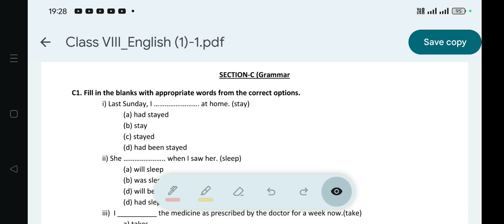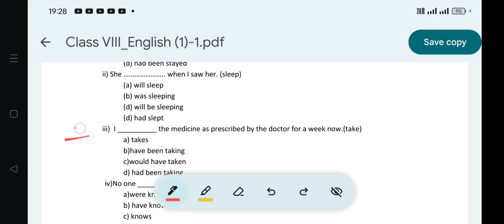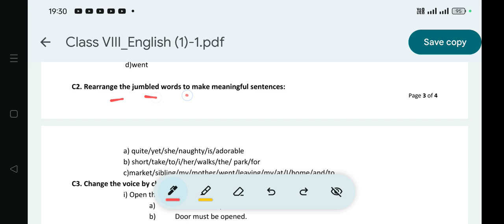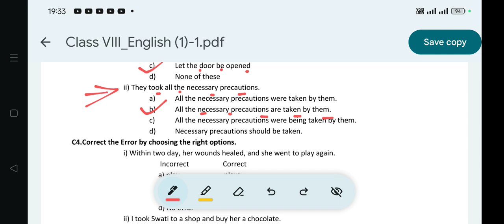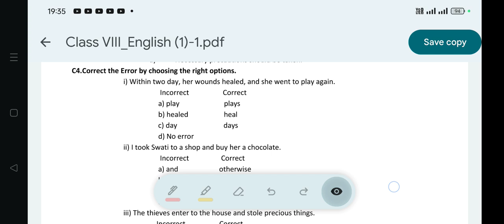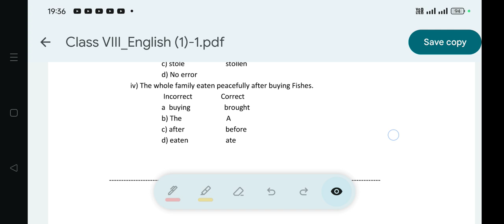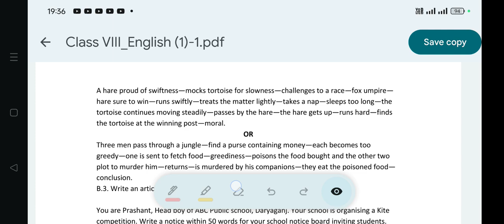Holiday Homework 2nd Week OAV Class.8 Sub-English Sec-C:Ans with Explanation Summer Vacation 2024-25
Holiday Homework 2nd Week OAV Class.8 Sub-English Sec-C: Solution with Explanation Summer Vacation 2024-25